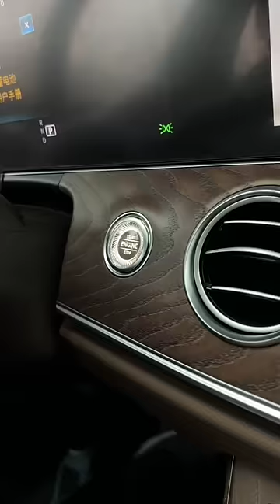Mercedes-Benz E-Class Luxury car ASMR